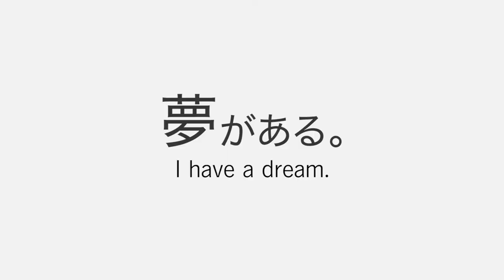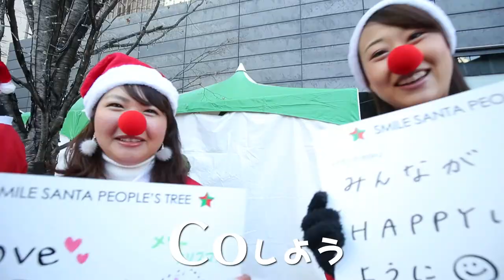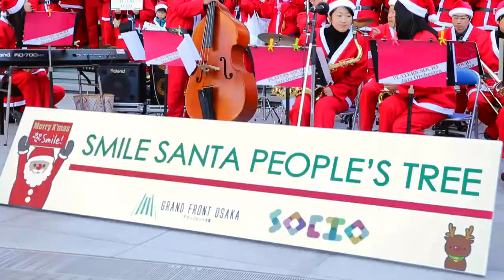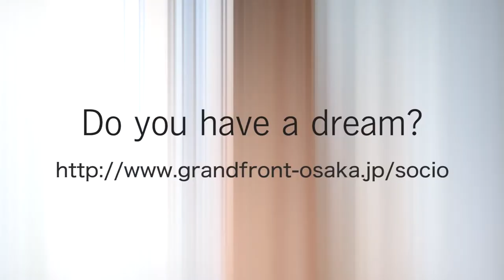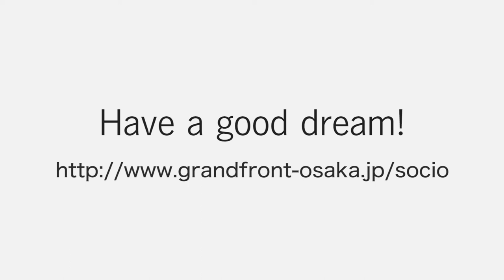SOCIO PV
グランフロント大阪を舞台に活動する“まちのサークル”ソシオ。
2014年12月23日、うめきた広場ではまちで働く皆さんを中心に1110名が参加した「SMILE SANTA PEOPLE'S TREE」が開催されました。
当日は、日ごろグランフロント大阪を舞台にそれぞれ個性あふれる活動を続けているまちのサークル・ソシオのメンバーが夜明け前から大集合。
サンタ姿でうめぐるバスに乗り梅田を周遊しながらの撮影に、みんな普段以上にテンション上がりまくり！の一日でした。